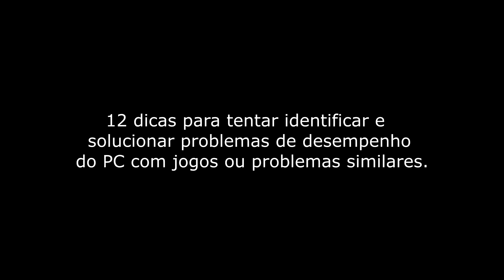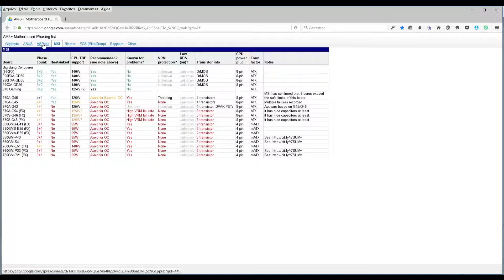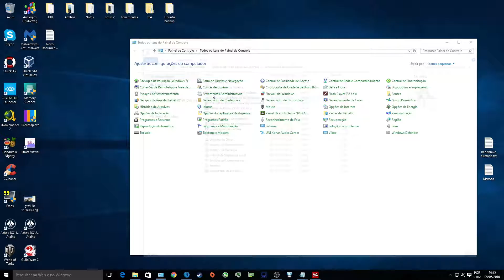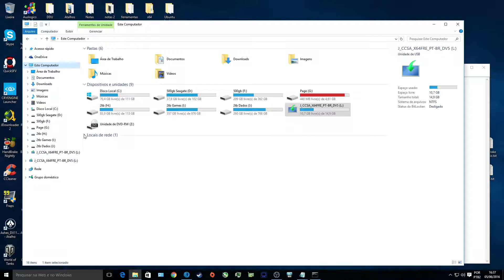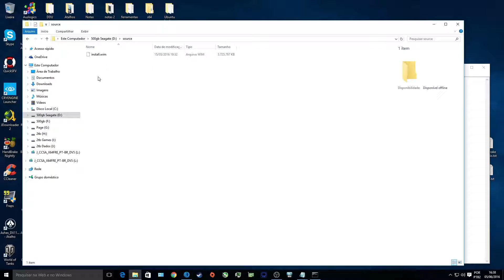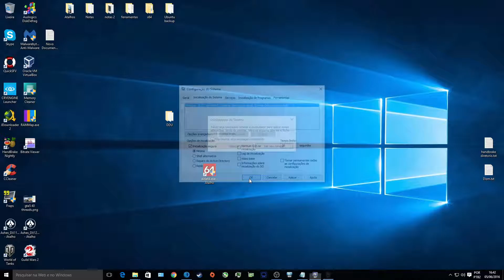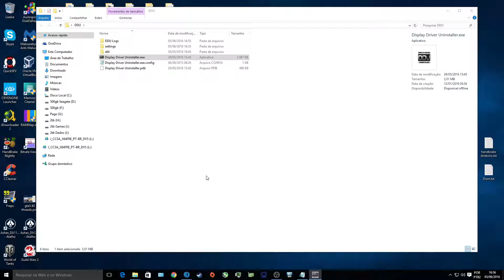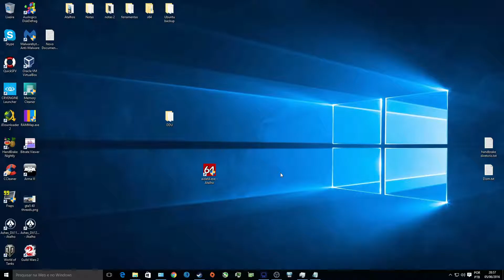12 Dicas para identificar causa de mal desempenho em jogos de PC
As opções do comando DISM /CheckHealth /CScanHealth /RestoreHealth é somente suportada no Windows 8/8.1/10. Windows 7 não possui suporte, somente para o SFC/scannow.